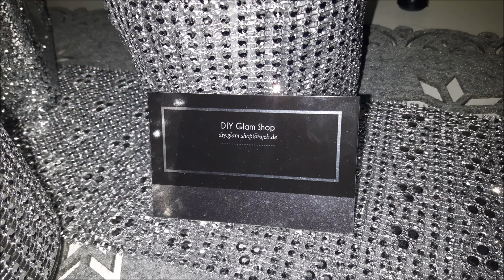DIY Glam Glitzer-Gardinenstange aus Alt mach Neu .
Selbsterstellte Glitzerdeko, aus Alt mach Neu und Glam